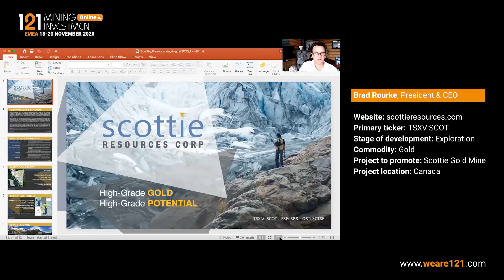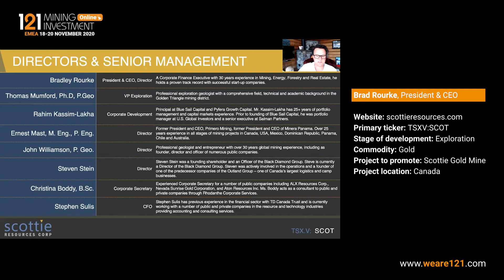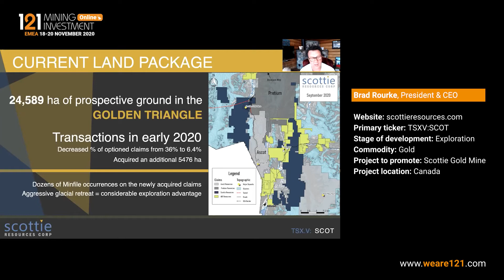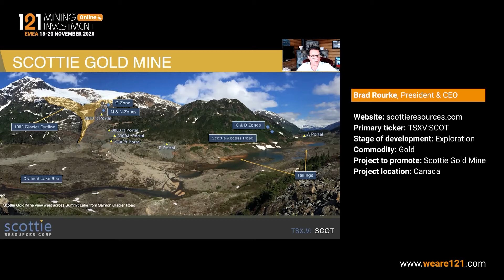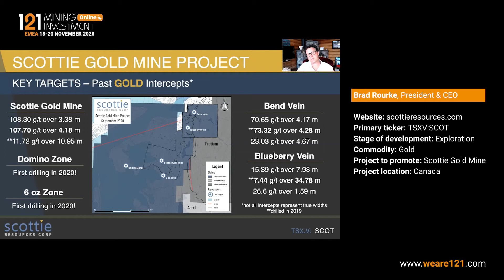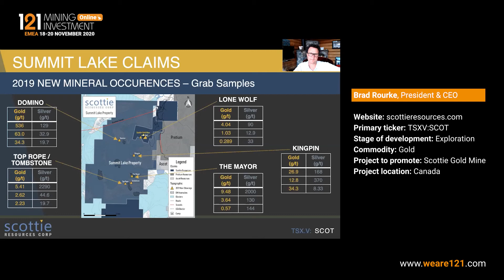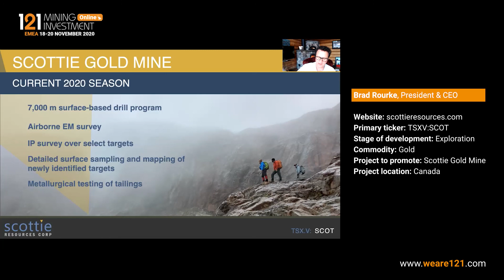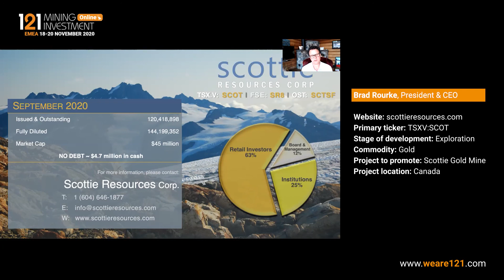Scottie Resources (TSXV:SCOT) - 121 Mining Investment EMEA Online November 2020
Scottie Resources Corp. is an exploration stage company engaged in the acquisition, exploration and evaluation of gold and silver properties located in the “Golden Triangle” area of British Columbia, Canada. Scottie owns a 100% interest in the high-grade, past-producing Scottie Gold Mine and Bow properties and has the option to purchase a 100% interest in Summit Lake claims which are contiguous with the Scottie Gold Mine property. Scottie also owns 100% interest in the Cambria Project properties and the Sulu property. The Company holds 24,589ha of mineral claims in the Golden Triangle.

Primary ticker: TSXV:SCOT
Stage of development: Exploration
Commodity: Gold
Project to promote: Scottie Gold Mine
Project location: Canada